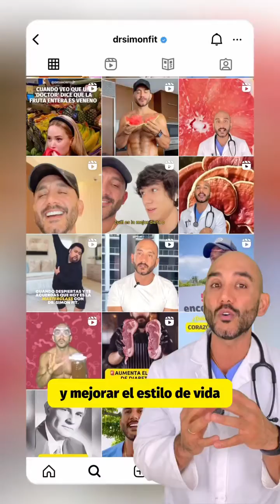¿CUANTAS GASEOSAS BEBES AL DÍA?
¿𝗖𝗨𝗔́𝗡𝗧𝗔𝗦 𝗚𝗔𝗦𝗘𝗢𝗦𝗔𝗦 🥤𝗕𝗘𝗕𝗘𝗦 𝗔𝗟 𝗗𝗜́𝗔? ⚠️¡𝗘𝗹 𝗰𝗼𝗻𝘀𝘂𝗺𝗼 𝗱𝗲 𝗿𝗲𝗳𝗿𝗲𝘀𝗰𝗼 𝗹𝗶𝗴𝗵𝘁 𝗽𝘂𝗲𝗱𝗲 𝗮𝗳𝗲𝗰𝘁𝗮𝗿 𝘁𝘂 𝗰𝗼𝗿𝗮𝘇𝗼́𝗻 🫀!

Algunos estudios han relacionado el consumo de refrescos dietéticos 🥤 con un mayor riesgo de enfermedades cardíacas🫀, accidentes cerebrovasculares🧠 y síndrome metabólico.

👉Un estudio realizado en 𝟱𝟵.𝟲𝟭𝟰 mujeres destacó que beber al menos 2 gaseosas dietéticas al día se relaciona con un aumento en el riesgo de problemas cardíacos y de fallecer por enfermedades cardíacas durante un período de 9 años.

Además, los refrescos dietéticos han sido asociados con un mayor riesgo de síndrome metabólico, un conjunto de condiciones que pueden aumentar las posibilidades de desarrollar enfermedades cardíacas, accidentes cerebrovasculares y diabetes tipo 2.

🔬FUENTES:
▪️ Vyas A, Rubenstein L, Robinson J, Seguin RA, Vitolins MZ, Kazlauskaite R, Shikany JM, Johnson KC, Snetselaar L, Wallace R. Diet drink consumption and the risk of cardiovascular events: a report from the Women's Health Initiative. J Gen Intern Med. 2015 Apr;30(4):462-8. doi: 10.1007/s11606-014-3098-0. Epub 2014 Dec 17. PMID: 25515135; PMCID: PMC4371001.

▪️Nettleton JA, Lutsey PL, Wang Y, Lima JA, Michos ED, Jacobs DR Jr. Diet soda intake and risk of incident metabolic syndrome and type 2 diabetes in the Multi-Ethnic Study of Atherosclerosis (MESA). Diabetes Care. 2009 Apr;32(4):688-94. doi: 10.2337/dc08-1799. Epub 2009 Jan 16. PMID: 19151203; PMCID: PMC2660468.

▪️Crichton G, Alkerwi A, Elias M. Diet Soft Drink Consumption is Associated with the Metabolic Syndrome: A Two Sample Comparison. Nutrients. 2015 May 13;7(5):3569-86. doi: 10.3390/nu7053569. PMID: 25984744; PMCID: PMC4446768.